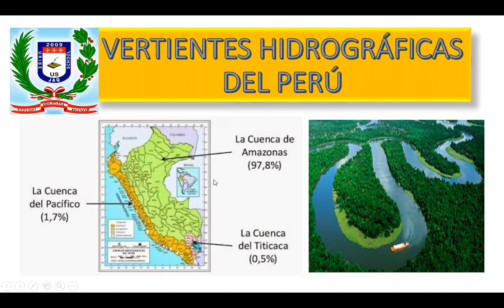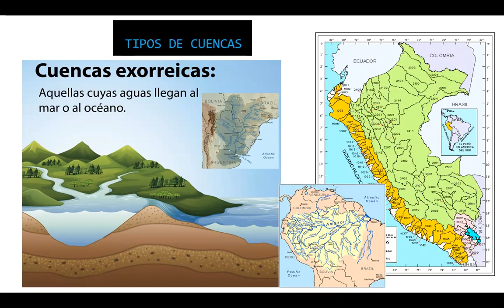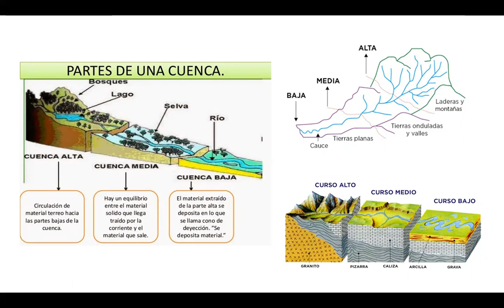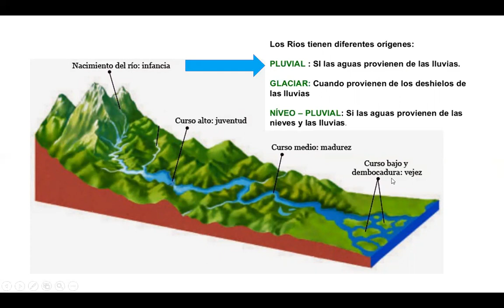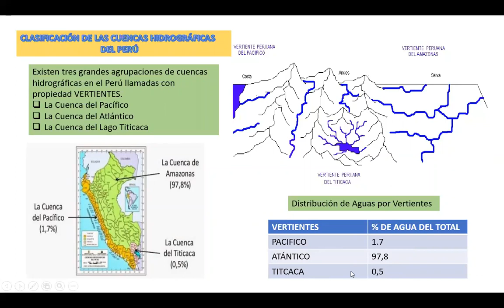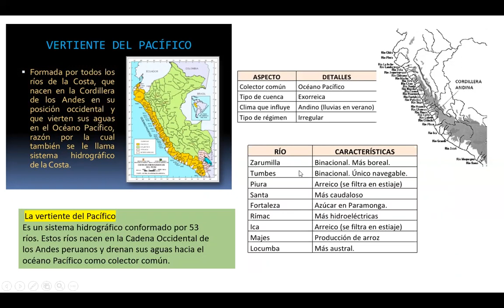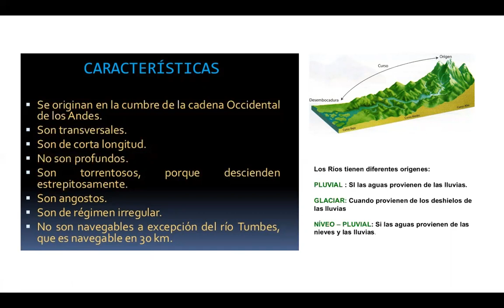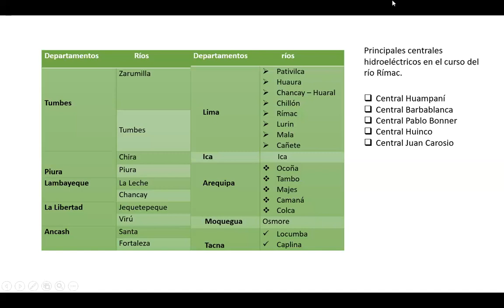VERTIENTE DEL PACIFICO